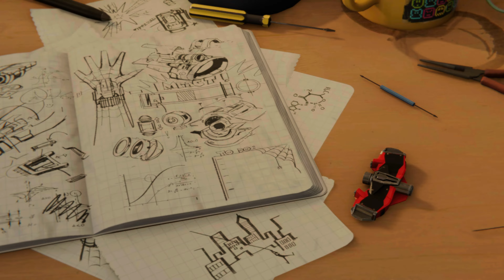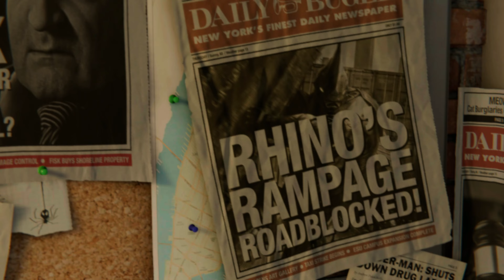Marvel's Spider-Man PS5 Walkthrough Gameplay Part 1 - INTRO [4K 60FPS ULTRA Ray T] - No Commentary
Hey guys Welcome to "TRICKLODGE" YouTube Channel. This Channel contains Hindi, English videos on Latest gaming Technology. in Pc, Mobile Both Platforms Games Live Stream, Latest game tutorials, And Channel is also containing All Games walkthroughs of sandbox games, and technology Knowledge. etc.

Marvel's Spider-Man PS5 Walkthrough Gameplay Part 1 - INTRO [4K 60FPS ULTRA] - No Commentary Intro and Campaign Mission 1. My 2018 Marvel's Spider-Man Gameplay Walkthrough will feature the Full Game Story Campaign. Thanks Playstation for giving me the Full Game of Marvel's Spider-Man on PS4 Pro.

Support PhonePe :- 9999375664